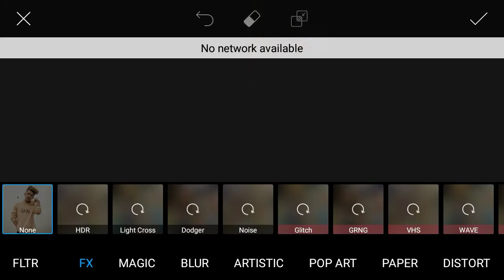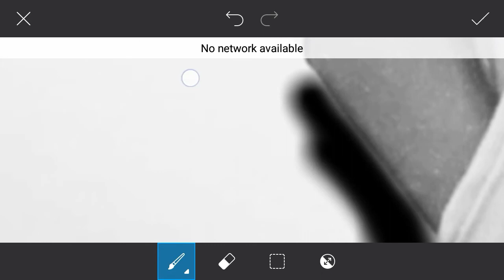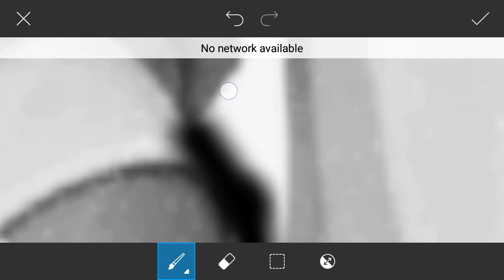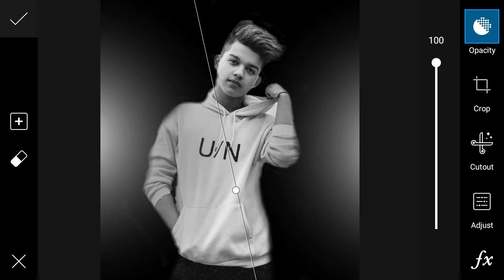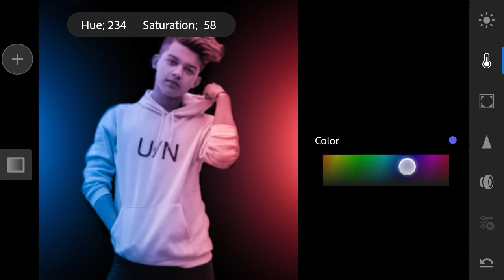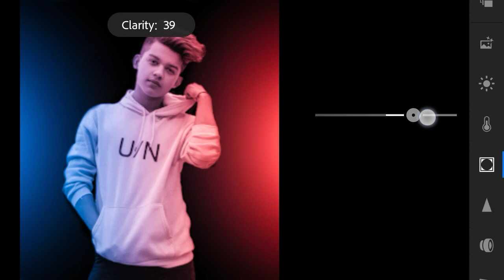Dual Tone Photo Editing | Lightroom Best Photo Editing | Instagram Viral Editing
Dual Tone Photo Editing | Lightroom creative Dual Tone effect | Instagram Viral Editing

... Any problem message on Facebook Instagram